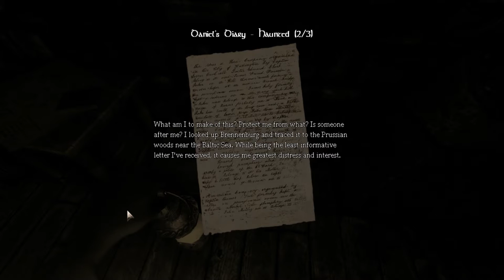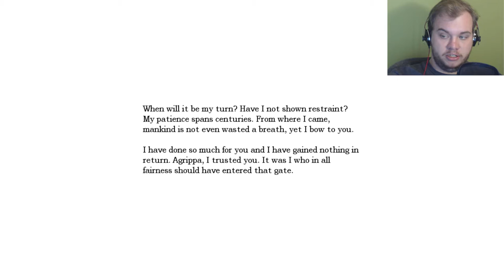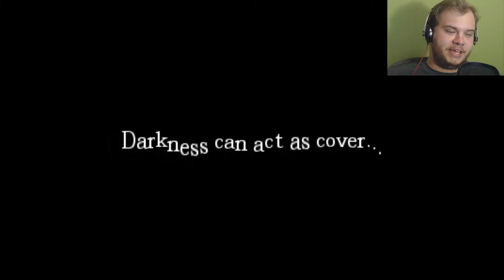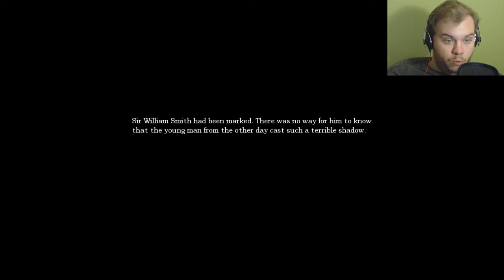BLOW IT UP! - Amnesia ep. 4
So, were stuck. We got to get this elevator up and running but boy do we have our work cut out for us. All the parts are scattered and whats this? Rubble's blocking the path too? BLOW IT UP!!!